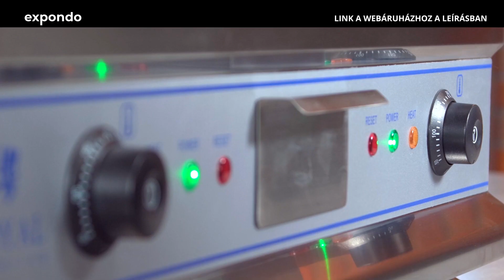Elektromos grill lap RCG 60S| Royal Catering | A termék bemutatása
➤ Látogasson el az expondo webáruházába a termékkel és a termék elérhetőségével kapcsolatos részletes információkért: